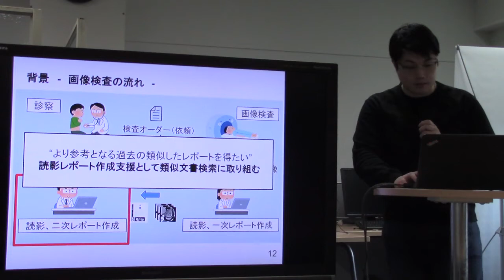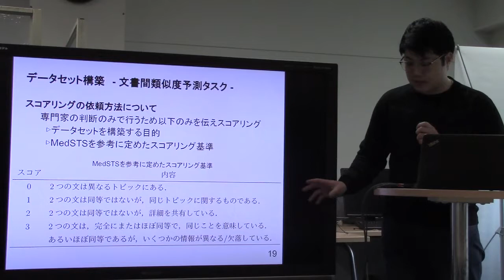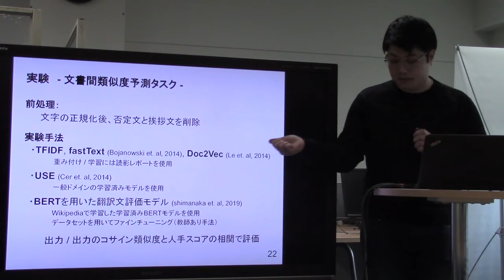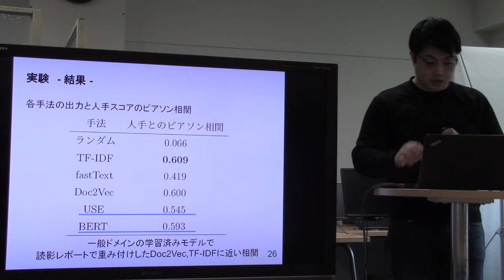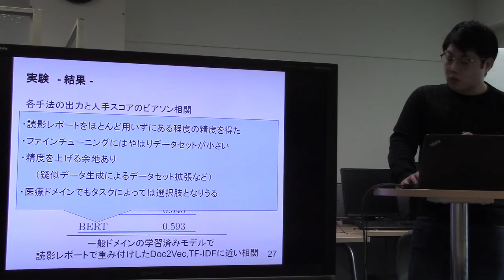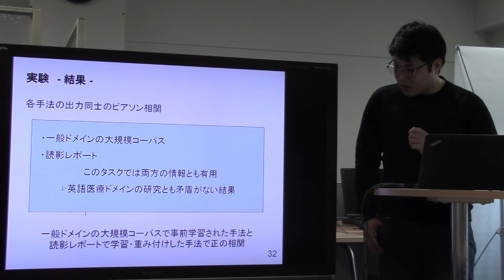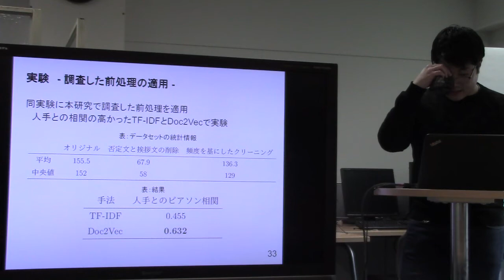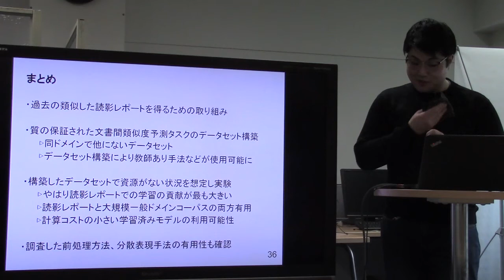修論発表／読影レポートにおける分散表現手法を用いた類似文書検索への取り組み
論文・発表スライド